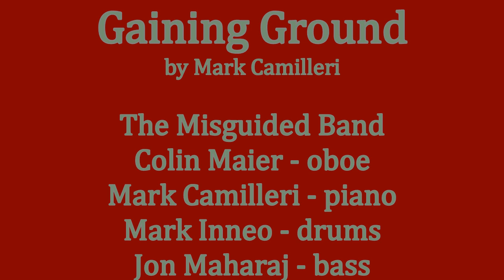Gaining Ground - Colin Maier and the Misguided Band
From the album "The Fabulist - oboe and other things"
a jazz oboe piece composed by Mark Camilleri
Performed by The Misguided Band
Colin Maier - oboe
Mark Camilleri - piano
Mark Inneo - drums
Jon Maharaj - bass